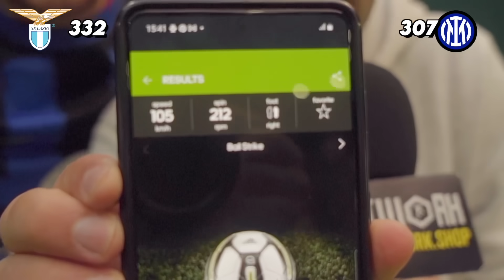Chi ha il TIRO più FORTE della YOUTUBER LEAGUE ? Inter - Lazio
Oggi siamo alla partita della Youtuber League 2023/24 in occasione del match Inter vs lazio insieme ad un pallone speciale in grado di calcolare la potenza per scoprire chi ha il tipo più forte tra le 2 squadre. Da un lato l' Inter creator di Gunther, andre fratino, Pier pirlasv, Gnabri Pirlasv dall' altra la lazio di Jpata, Gigi, Jajo, Lorenzo Roma. Guarda il video fino alla fine e commenta a che velocità avresti calciato tu .

Palloni, Abbigliamento, Scarpe e Accessori direttamente a casa tua.